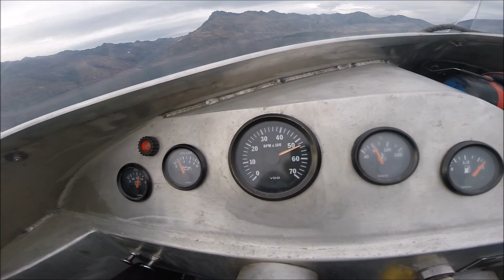Puddle Hopper unseen footage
Here is a few clips of the Puddle hopper jetboat that I had for 10 years before it was sold.
 Most of the footage has not been seen before and was hidden in my all my photo albums.
Cheers